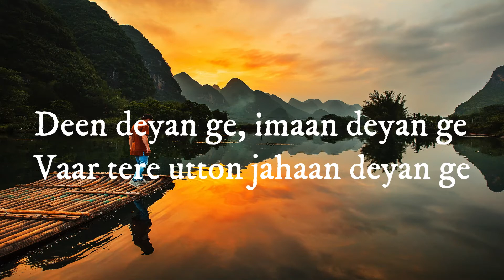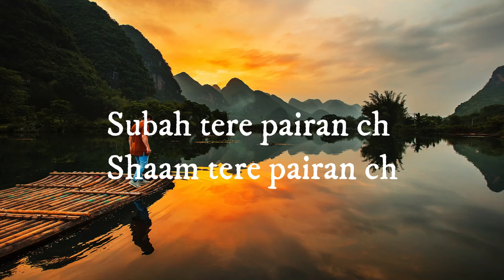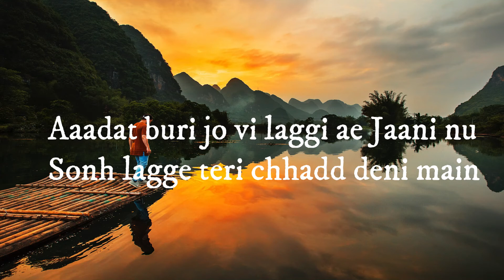Jaan Deyan Ge (Lyrics)| Sufna | Ammy Virk | Tania | B Praak | Jaani | Sad Song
Ammy Virk with lyrics by Jaani.

Song - Jaan Deyan Ge
Mixing Mastering - Gurjinder Singh (Saffron Touch Studio)
Jaani Team - Romaana
Choreographer - Tushar Kalia

Film Credits
Sound Designer - Pranam Pansare
DI & VFX  - Pixel D Studios
Colorist - Prakash Joseph
Worldwide Distribution - White Hill Studios
India Distribution - Narshima Enterprises
Costume Designer - Roma Sharma
Art Director - Vijay Giri
Line Producer - Karan Gill
Director of Photography - Vineet Malhotra

Film Credits
Starring - Ammy Virk, Tania, Jagjeet Sandhu, Seema Kaushal, Jasmin Bajwa, Kaka Kautki, Mohini Toor, Lakha Lehri, Balwinder Bullet, Rabab Kaur & Mintu Kapa
Produced by - Gurpreet Singh, Navneet Virk
Written and Directed by - Jagdeep Sidhu